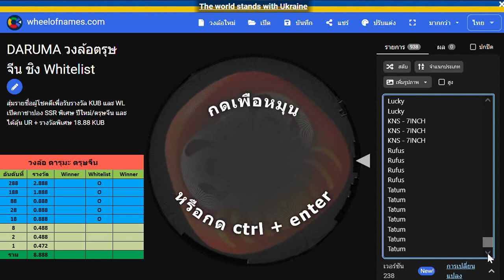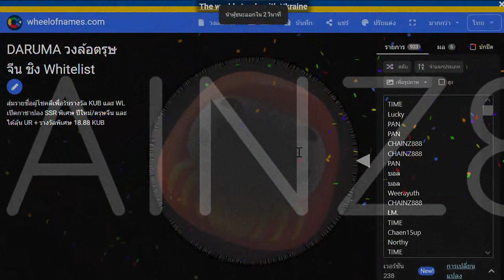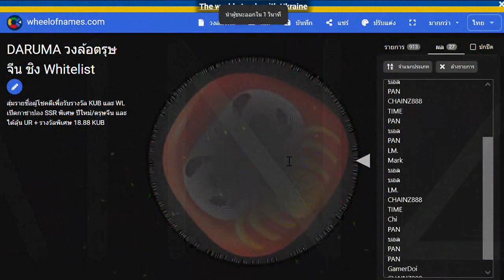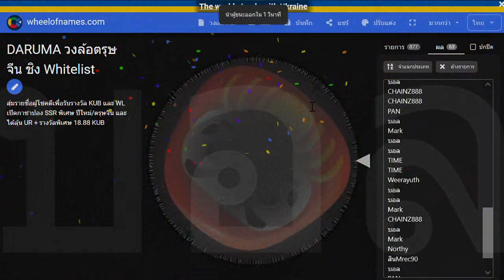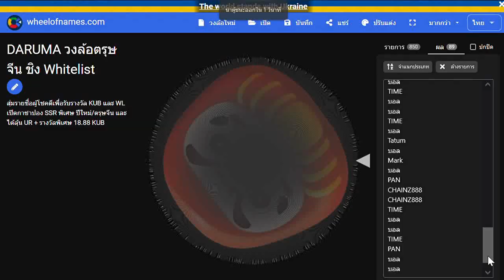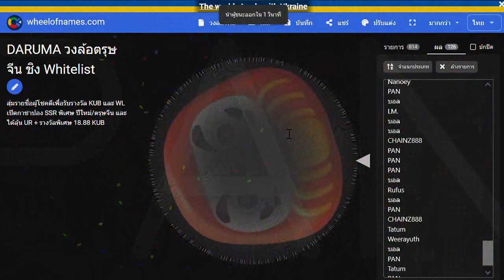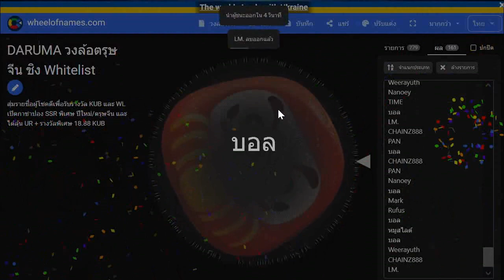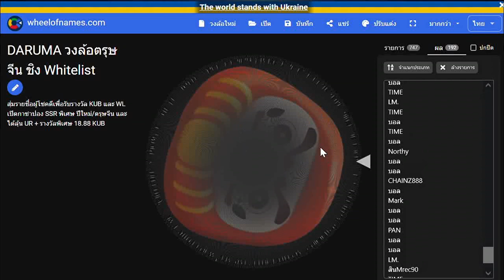DEFI BITKUB วงล้อตรุษจีน ชิงไวท์ลิสท์ Whitelist DARUMA SSR UR CHAINZ888 NFT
DEFI BITKUB กิจกรรม วงล้อตรุจีน ชิง Whitelist ลุ้น UR CHAINZ888 Utillity NFT Event Reward Online Daily Mission MMV Sell Fish, Fishing / DK Hunting BOSS / Bankrupt

ตลาดและศูนย์แลกรางวัล

บัญชี Wallet - BitkubNext ใช้ในการเก็บ NFT

ตลาดกลาง ซื้อขาย NFT ใน Bitkub Chain